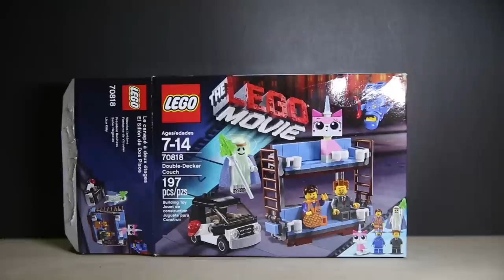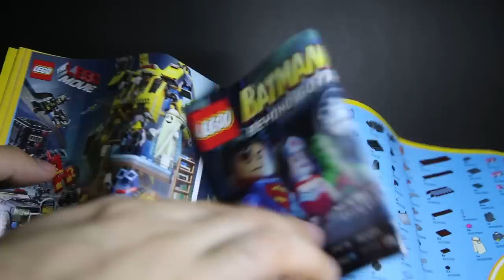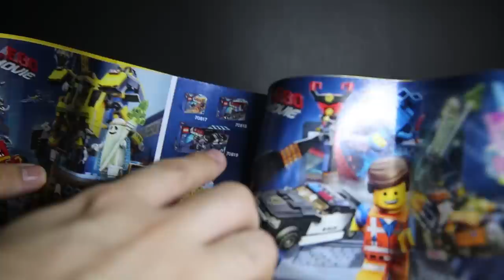Lego 70818 Movie Double Decker Couch Review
The car is an update to the car in LEGO City Small Car (3177)